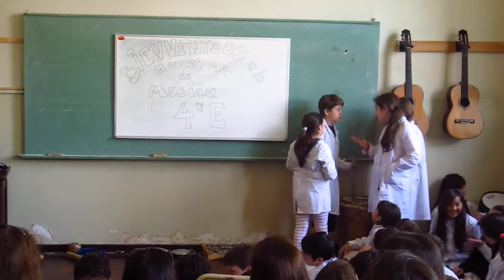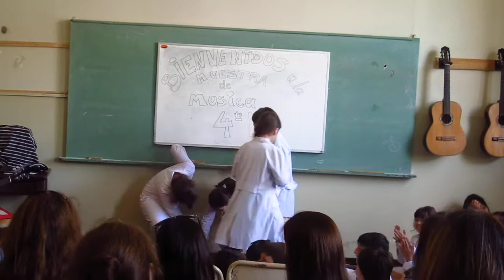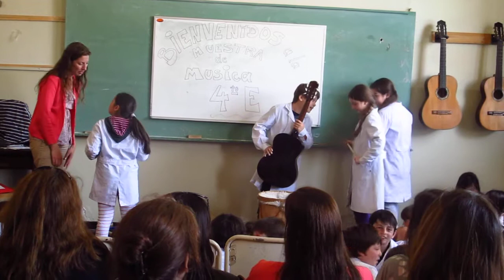Muestra de Musica Escuela Graduada J V Gonzalez - 4 E 2012 La Plata